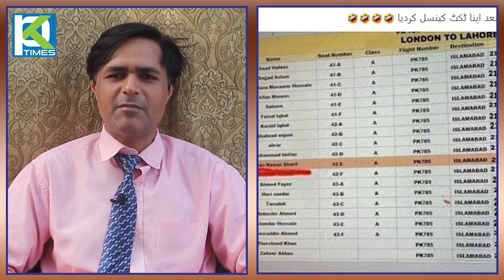Supreme Court of Pakistan Rejects NAB Amendments | Imran Khan's application Accepted by CJP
Supreme Court of Pakistan Rejects NAB Amendments
Imran Khan's application was Accepted by CJP
In latest turn of events the Chief Justice of Pakistan Justice Umar Ata Bandial has rejected amendments in NAB ordinance made by the federal government last year. The verdict came with 2-1 majority. The bench included Justice Umar Ata Bandia, Justice Ejaz Ul Hassan and Mansoor Ali Shah.
جسٹس عمر عطا بندیال نے عمران خان کی درخواست منظور کرتے ہوئے نیب قوانین میں ترامیم کو کالعدم قرار دے دیا ہے۔ مزید جانیے اس ویڈیو میں۔